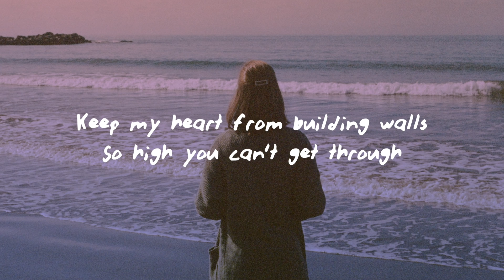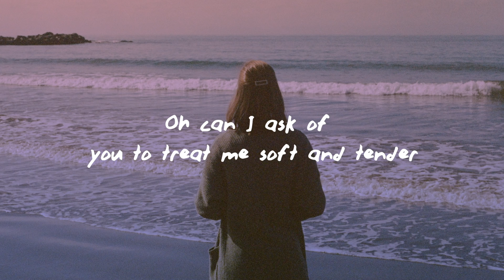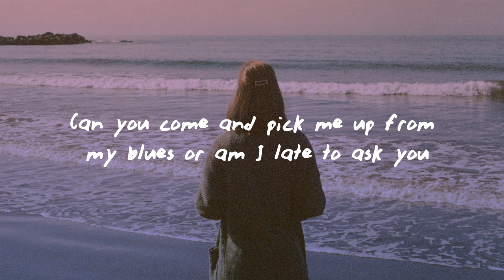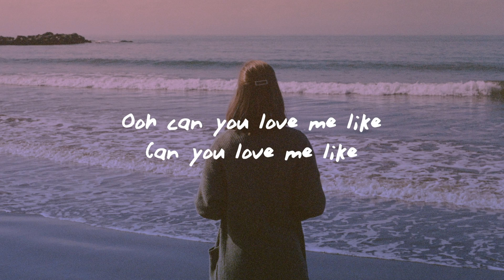Sam Kim - Love Me Like That (Lyrics) (From Nevertheless)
♫Sam Kim - Love Me Like That

(Lyrics):
I get defensive and insecure
My own worst critic
Behind a closing door
I’m fragile and fractured that’s for sure

I burned myself down to the ground
Oh can I ask of you
to treat me soft and tender
Love me hard and true

Keep my heart from building walls
So high you can’t get through
Treat me soft and tender

Ooh Can you love me like
Can you love me like
Can you love me like that

I’ll just keep repeating it
In case you didn’t catch me

You see the world in colors
I see in black and white
Paint me a picture
Out of the lines that
I live in all of the time

and love me hard and true

Oh can I ask of you to treat me
soft and tender

I just keep repeating it

Sunshine left today
Got caught in the rain all alone
Can you come and pick me up
from my blues or am I late to ask you
Love me soft and tender